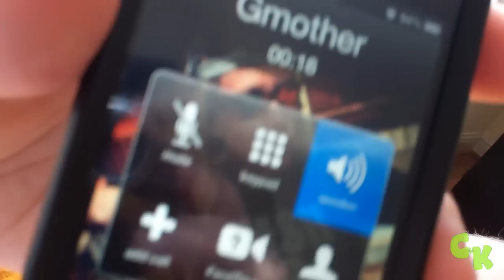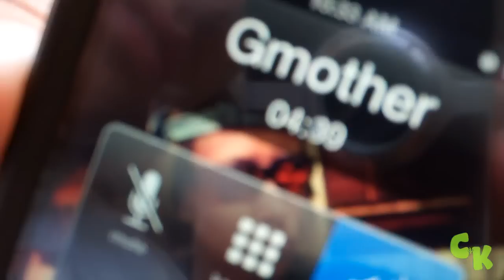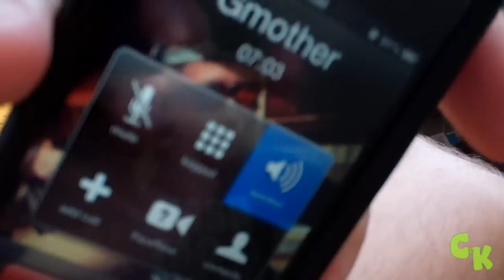LOST CAMERA FOOTAGE! ||494